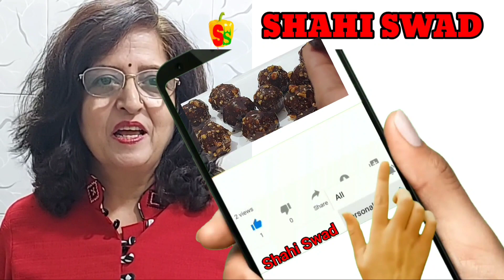Healthy Chocolates । Homemade Chocolate । Easy Recipe। Christmas Speacial Chocolates। Shahi Swad ।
Healthy Chocolates । Homemade Chocolate । Easy Recipe। Christmas Speacial Chocolates।
Shahi Swad ।

INGREDIENTS
Mix dryfruits ---100gm
Jaggery powder--- 100 gm
Chocolate          --- 1
Pure ghee 1 teaspoon
Liquid Chocolate 1/2 Cup

**Morning Snacks **

For subscription click on link

**For more recepies